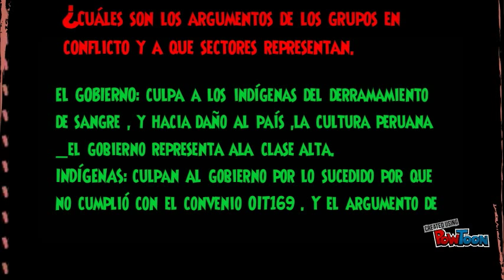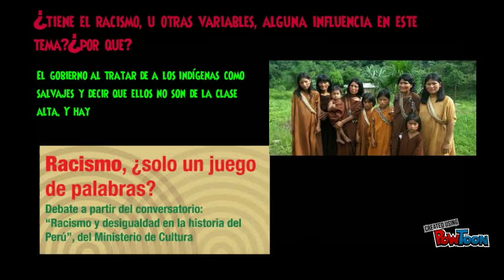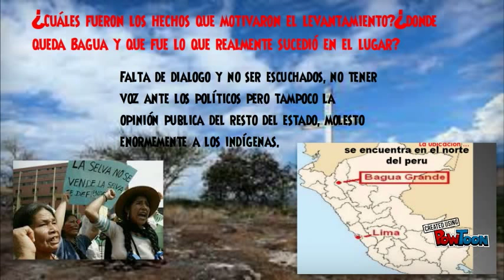LOS HECHOS DE BAGUA (mario cuella )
Para mantener en recuerdo los que paso en 2009, no permitir que pasa de nuevo los mismos casos.-- Created using PowToon -- Free sign up -- Create animated videos and animated presentations for free.  PowToon is a free tool that allows you to develop cool animated clips and animated presentations for your website, office meeting, sales pitch, nonprofit fundraiser, product launch, video resume, or anything else you could use an animated explainer video. PowToon's animation templates help you create animated presentations and animated explainer videos from scratch.  Anyone can produce awesome animations quickly with PowToon, without the cost or hassle other professional animation services require.